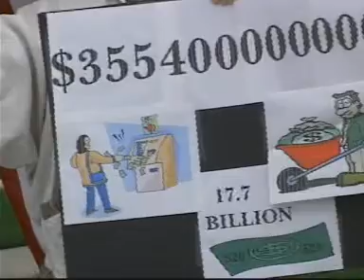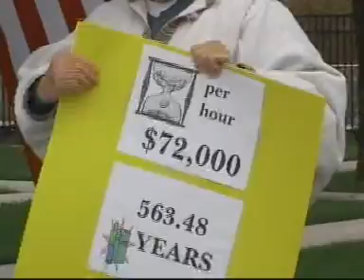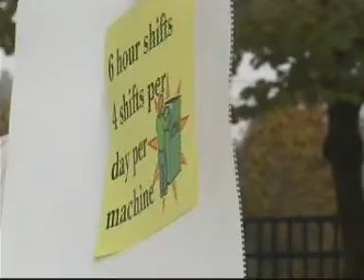A Plan to Pay for the War!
Finally, someone has come up with a brilliant plan to provide money for the war, and meet the needs of the people at the same time!